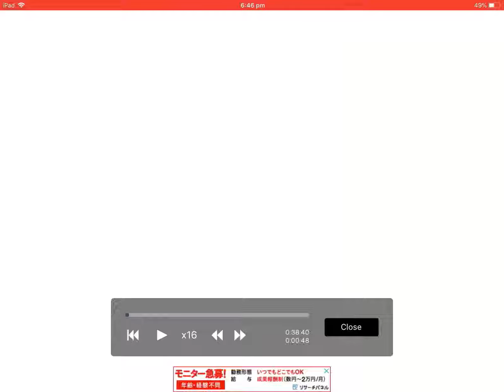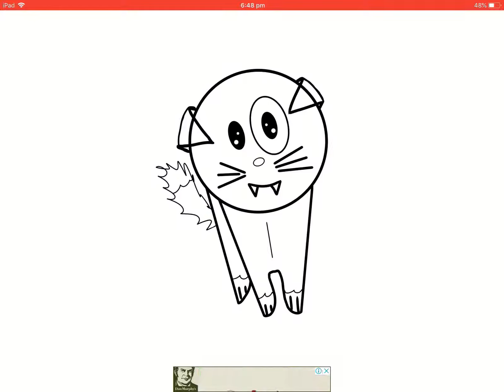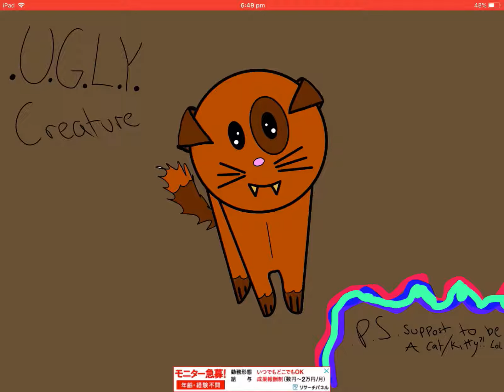How to FAIL at drawing?!